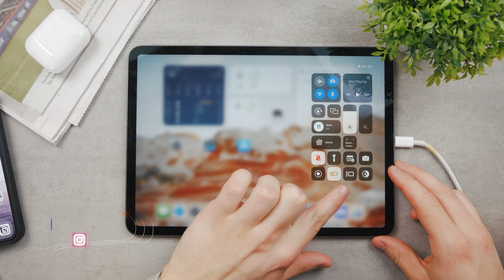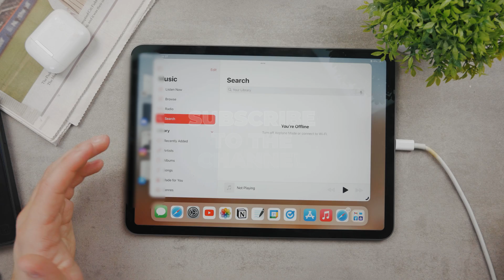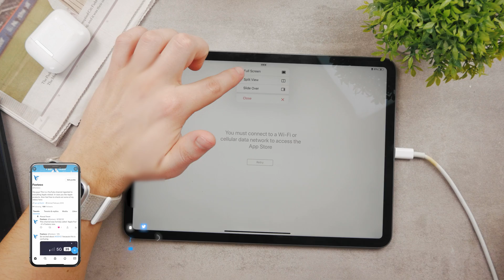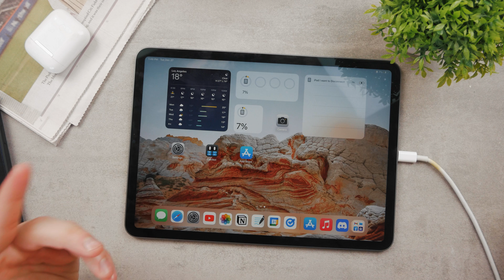How to Get Multitasking Button on iPad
There are some different buttons for multitasking or different things that you can enable and turn on for multitasking to work so in this video, I'm going to show you how you can enable it and use it productively.

Timestamps:
0:00 Multitasking button
0:12 Stage Manager
0:52 Software requirements
1:40 Triple Dot Button
3:10 Conclusion